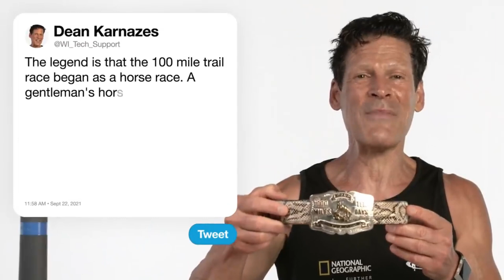Este hombre podría correr para siempre sin sentir cansancio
En este increíble video, descubriremos la asombrosa historia de un hombre con una capacidad fuera de lo común: correr sin nunca sentir cansancio. Aunque parezca sacado de la ficción, en la vida real existen personas con habilidades sorprendentes que desafían los límites de lo posible. Acompáñanos mientras exploramos la historia de este superhumano y nos sumergimos en el misterio de su resistencia ilimitada.